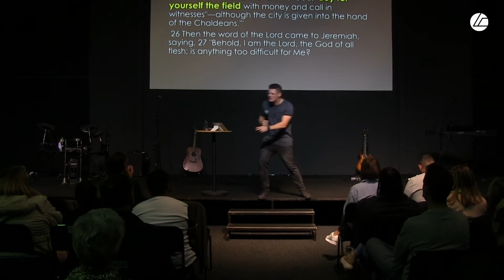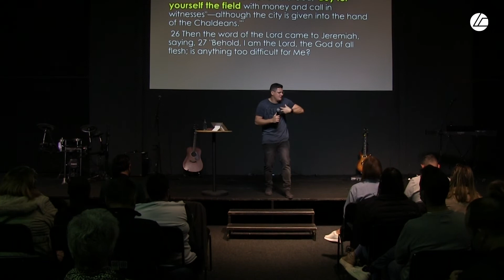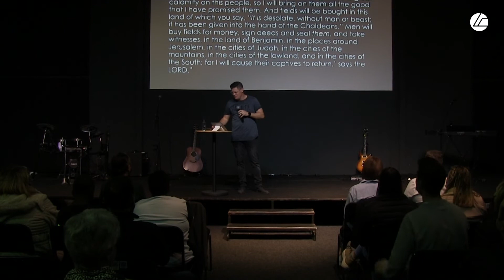Buy That Field | Century City - Mark van Pletsen